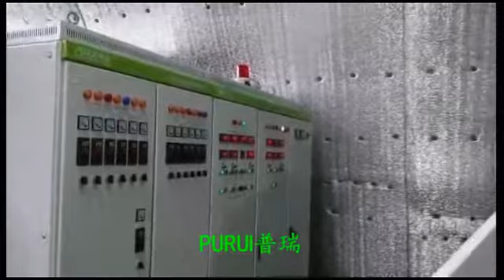PURUI to Russia PE bottles washing line and pelletizing line 500kgh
PURUI to Russia PE bottle washing line and pelletizing line, capacity 500kg/h.